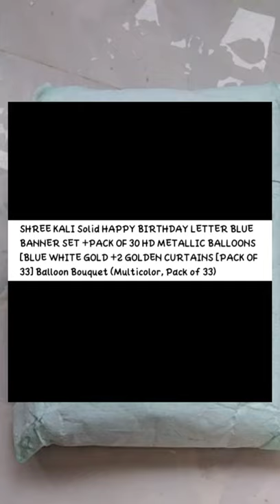Balloons and Happy Birthday Banner set | Unboxing |Flipkart